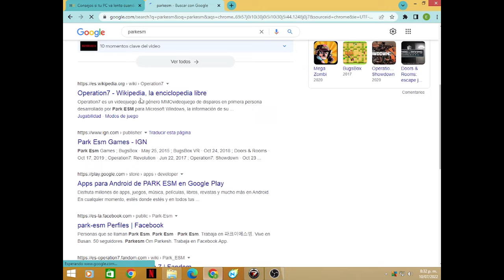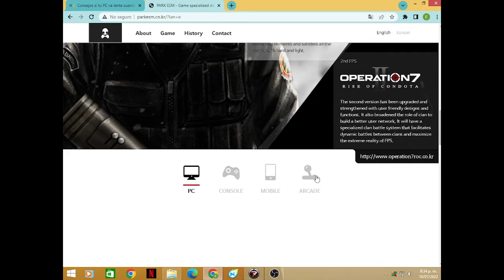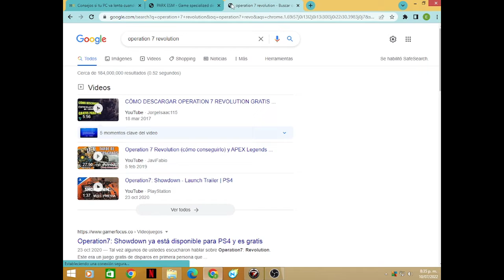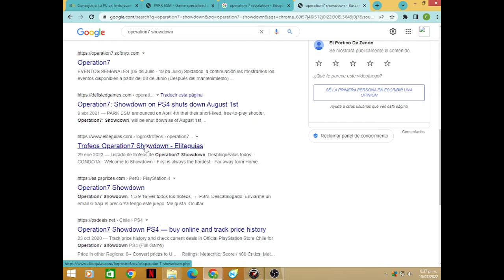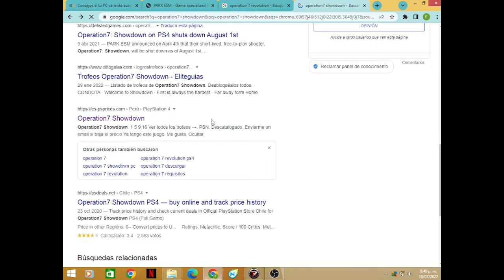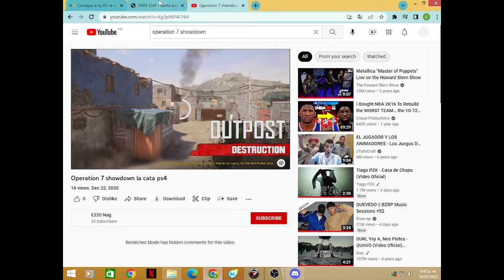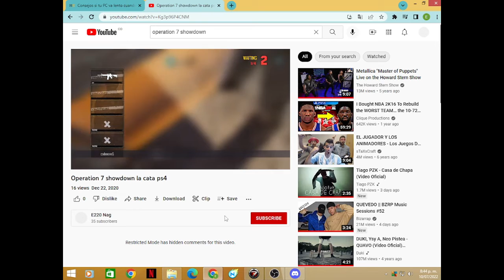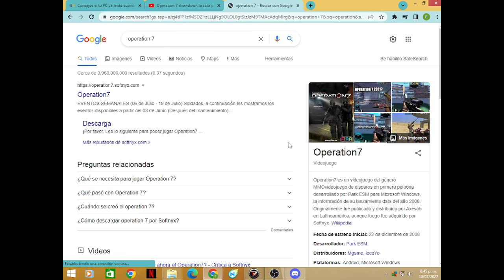Hablando peste de Park ESM y Operation7 con@thcano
Criticando la espantosa desarrolladora coreana: PARK ESM.